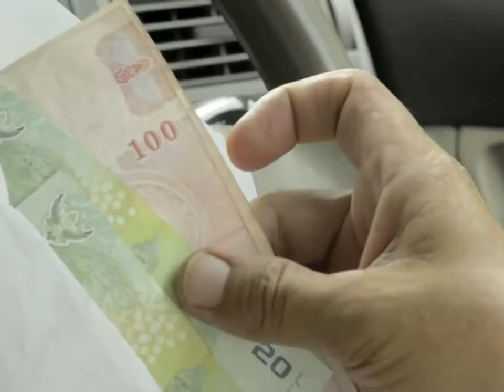【媽媽的愛】百萬人感動 廣告故事 中文字幕